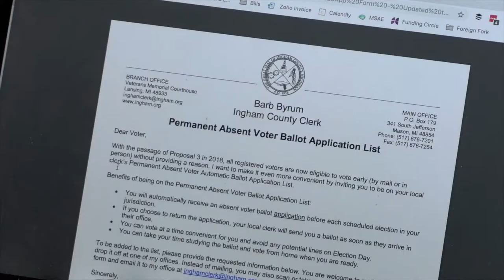Ingham County Clerk - Permanent Absent Voter List Information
In this video for the Ingham County Clerk Barb Byrum, she talks about the new ability to be a permanent absentee voter.